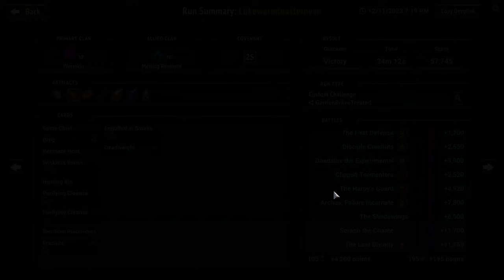Cursed Seeds: 11-Unit-Start Sketches! | Monster Train: The Last Divinity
Covenant 25: Wurmkin / Melting | Seed: GardenBraveTreated
When I told you I could do it, I heckin' meant it!

Cursed Seeds is an ad hoc and educational series where viewers submit the hardest, Covenant 25 challenge seeds that they encounter and I try to navigate them to a victory, featuring complete explanations of every decision.

🕒 Time Stamps
0:00:00 Introduction
0:06:41 Rings 1-2
0:23:48 Rings 3-5
0:45:49 Rings 6-7
0:57:25 Seraph
0:59:39 Divinity
1:03:09 Run Summary